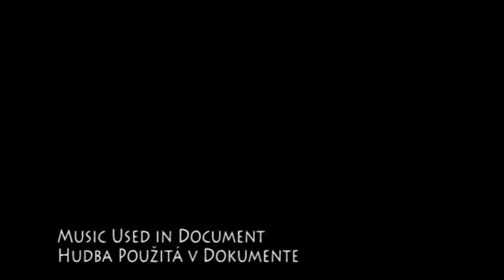Microcosmos - trailer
What you can see, when you look more close up.
Čo uvidíte, keď sa pozriete bližšie.